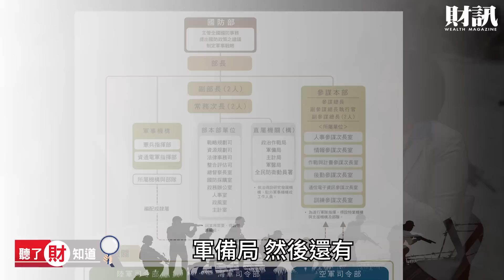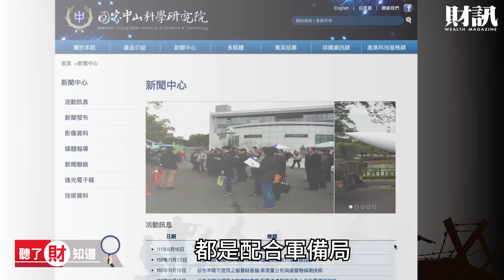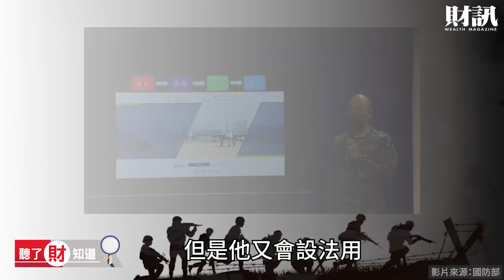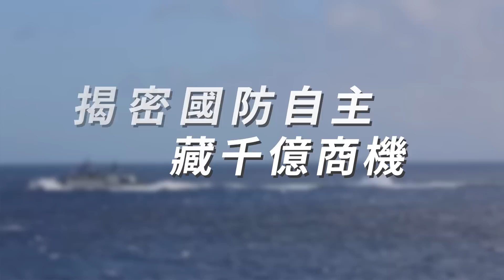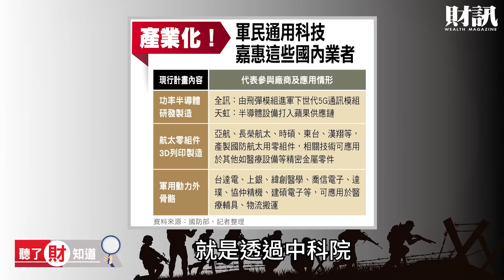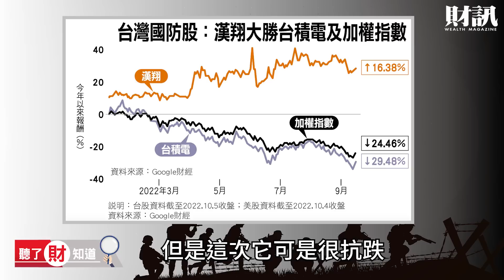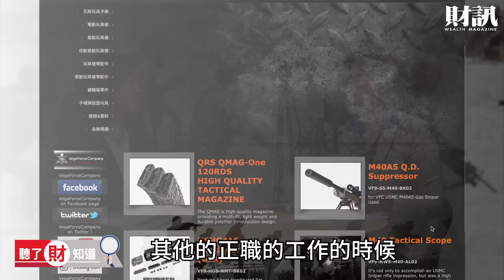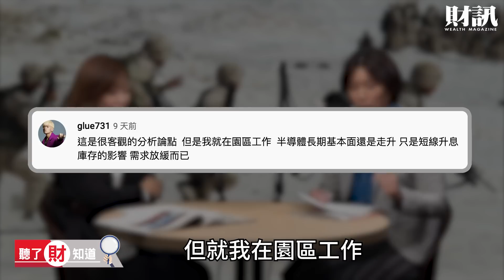耗時6個月！獨家專訪國防部 走進內湖大直的神祕大門｜聽了財知道《Wealth Known》EP108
《各節重點》
00:00 開場
00:35 耗時六個月終於走進國防部
05:42 獨家解密國防產業的千億商機
11:21 阿湯哥手上那把槍竟出自這家台廠
18:40 回覆網友留言

主持｜陳彥淳
來賓｜陳雅潔
企劃｜吳尚哲
攝影｜吳尚哲
剪輯｜吳匡庭